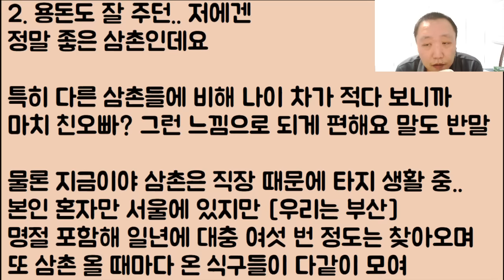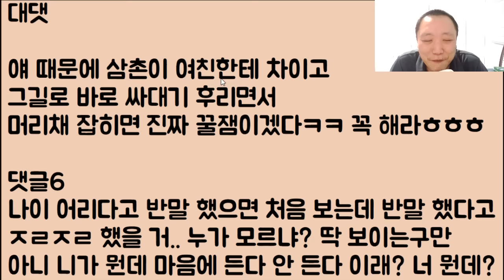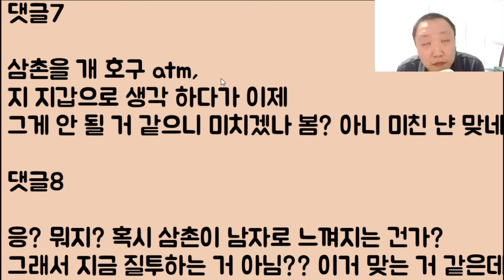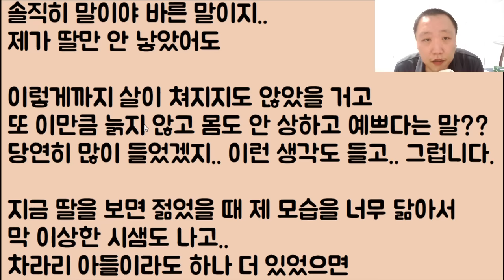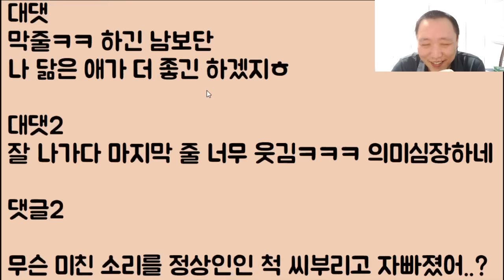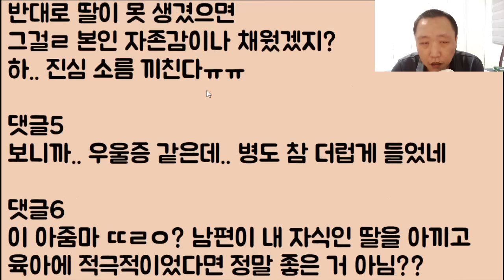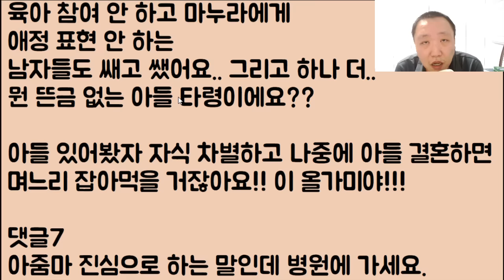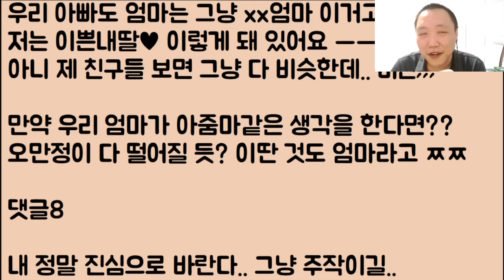[아줌마 도랏;;;]오직 딸만 이뻐하는 남편.. 옛날엔 내가 훨씬 이뻤는데 자꾸 이러니 분노와 질투가 생겨요. 정말 얘만 없었으면 다 좋았을 텐데..